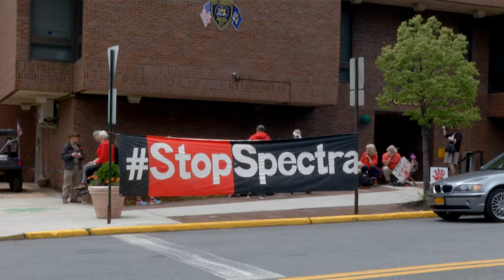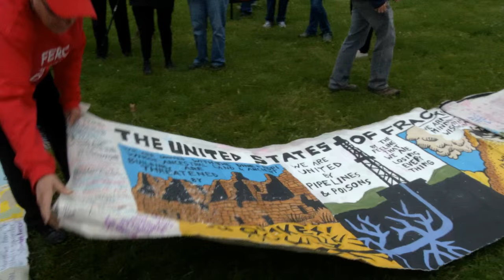Resist AIM Civil Disobedience in Peekskill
A courageous, non-violent direct action by local residents and their supporters results in 21 arrests. They are opposed to the construction of a high-pressure gas pipeline that will perpetuate climate change. This pipeline is being constructed less than two hundred feet from the Indian Point nuclear reactor, just a few miles away, putting at risk this community and half of New York State's population.

#‎ResistAIMpipeline‬ ‪#‎SaneEnergyProject‬ ‪#‎StopAIMpipeline‬ ‪#‎StopSpectra‬ ‪#‎WeSayNo‬